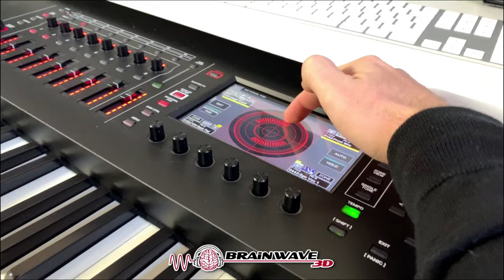Lese die Akasha Chronik mit dieser geführten Meditation 🤩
Akasha Chronik lesen mit der geführten Meditation von Gate 14 ! ✨

Die Akasha Chroniken können als eine große Bibliothek aus Schwingungsenergie bezeichnet werden. Man kann sie sich als eine Art Weltgedächtnis oder Datenbank vorstellen, auf welcher alle Informationen gespeichert sind. Da es keine Zeit und keinen Raum gibt kann man auch alle Informationen der Vergangenheit und der Zukunft abrufen. Jede noch so kleine wie auch große Information ist in der Akasha Chronik gespeichert. Wer die Akasha Chronik lesen kann, hat also Zugriff auf eine unendliche Menge an Informationen. In Gate 14 - "Akasha Chronicles" trainierst du den Zutritt zu den Akasha Chroniken und bekommst die Möglichkeit in ihr zu lesen. Durch eine Hypnose Induktion, welche mit einer sehr starken Frequenz Technologie hinterlegt ist, wirst du in eine tiefe Trance versetzt. Aus dieser Trance heraus hast du die Möglichkeit in der Akasha Chronik zu lesen und Informationen der Akasha Chronik einzusehen. Dabei kann es passieren, dass du die Informationen als Eingebung erhälst, du Visionen bekommst oder sogar mental oder astral in die Akasha Chronik gelangst. Gehe mit deiner Intention in diese Hypnose, lasse dich von den harmonischen Klängen und Frequenzen in eine tiefe Trance tragen und erhalte Antworten auf deine Fragen!

Wie öffne ich die Akasha Chroniken bzw. wie kann ich sie lesen?

Es gibt verschiedene Möglichkeiten, wie man auf die Akasha Chronik zugreifen kann. Es ist möglich durch Meditation auf die Akasha Chronik zuzugreifen, hierbei kann es passieren, dass man Downloads oder Visionen bekommt. Das wichtigste ist immer zuvor mit einer ganz bestimmten Intention oder Frage in die Meditation zu gehen. Dies gilt auch für alle anderen Wege, welche man zum Öffnen der Akasha Chronik benutzen kann. Akasha Chronicles bietet hierbei den Vorteil, dass das Gehirn durch die Frequenzen auf eine starke Trance eingestimmt wird. In einer weniger intensiven Meditation kann es leicht passieren, dass man keinen Zugriff bekommt, da man nicht tief genug in Trance ist um sich für diese Ebenen zu öffnen. Durch die Hypnose in Gate 14 wird dies sicher gestellt und zusätzlich eine konkrete Anleitung gegeben. Dies ist wichtig, damit man sich der Entspannung voll hingeben kann ohne sich selbst führen zu müssen. Die Akasha Chroniken können auch astral und per Seelenreise besucht werden. In diesem Fall kann man wirklich physisch in 3D die Akasha Chroniken besuchen. Die Frequenzen von Gate 14 können auch solche Reisen in die Akasha Chronik auslösen um das Erlebnis nicht nur auf Visionen oder Eingebungen beschränken zu müssen. Du kannst auch durch ein eigenes Channeling oder ein Channeling mit einem anderen Medium auf Informationen aus den Akasha Chroniken zugreifen.

Ich wünsche dir ganz viel Erfolg beim Öffnen der Akasha Chronik!

Dein Marko C. Lorenz